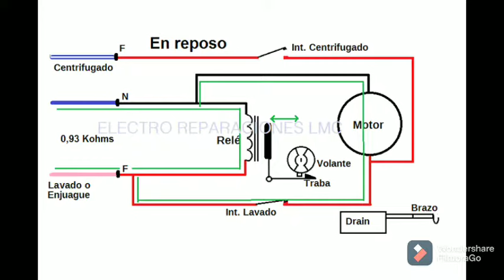Probar Drain Motor de lavadora LG ***Fácil y rápido***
En este video les mostraré la forma más sencilla de probar el drain Motor de una lavadora LG